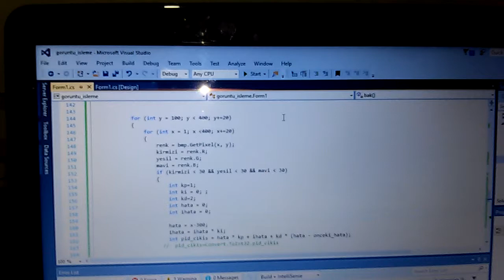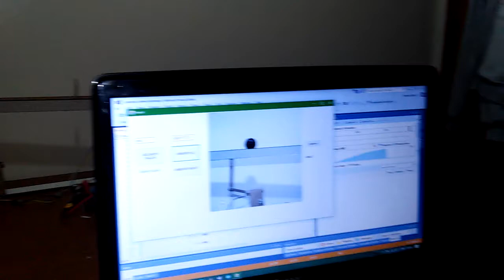Ball & Beam - PID Controller - Arduino-Visual Studıo-image processing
Arduino Mini pro
ftdi chip programmer
Visual studio 2015
Bewell Bc91 Webcam
Maverick Ms-22 Steering Servo
Table tennis ball
5v-2a bec